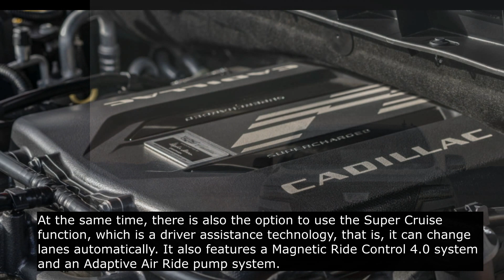Cadillac Escalade V 2023 Reviews,Cadilac Escalade 2023 Specificatons,The Specifications of Cadillac,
The Cadillac Escalade-V 2023 has just been officially unveiled, featuring huge engine power, price and advanced technology.

The top-of-the-line three-seater SUV starts at $ 149,990, making it one of Cadillac's most expensive cars to go on sale anytime soon.

It is powered by a 6.2-liter Supercharge V8 engine producing 682 horsepower and 885 Nm of torque with a 10-speed automatic transmission. It accelerates from 0 to 100 km / h in just 4.4 seconds.

Another highlight is the Cadillac Escalade-V, a curved touchscreen, three large OLED connectors with a total size of 38 inches and 36 speakers with AKG system. audio system. At the same time, there is also the option to use the Super Cruise function, which is a driver assistance technology, that is, it can change lanes automatically. It also features a Magnetic Ride Control 4.0 system and an Adaptive Air Ride pump system.